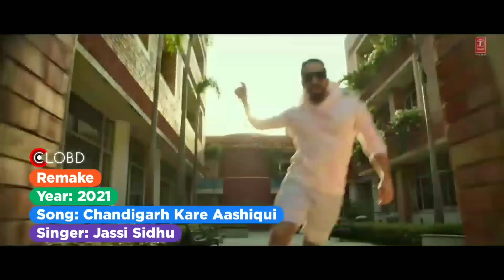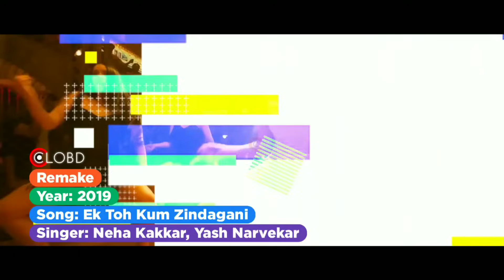Original vs Remake vs Tanishk Bagchi - Bollywood Remake Songs | Old and New indian Song | MLOBD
Tanishk Bagchi is an Indian music producer, composer, singer and lyricist in Hindi films. He almost remake 90 songs. That's why I divided it in 3 parts. Part 1 is here

Tamma Tamma Again

Raat Baki

Hawa Hawai 2.0

Dilbar

Aankh Maarey

Chamma Chamma

Khadke Glassy

Ek Toh Kum Zindagani

Jhalak Dikhlaja Reloaded

Main Teri Ho Gayi

Zaalima Coca Cola

Sakhiyan 2.0

Tip Tip

Aila Re Aila

Najaa

Tenu Lehanga

Chandigarh Kare Aashiqui 2.0

Bhool Bhulaiyaa 2 Title Track

Manike

Jehda Nasha

Aap Jaisa Koi

Kyaa Baat Haii 2.O

Main Khiladi

Deewaane

Mere Angne Mein

Masakali 2.0

Lut Gaye

Dil Hai Deewana

O Sajna

Shut Up

Love Stereo Again

Searching Keys...

original or remake - which bollywood song do you like the most
2022 original vs remake
original vs remake 2023
bollywood remake vs original
best remake songs 2022
original vs remake song
remake songs of 2022
original vs remake 2020
hindi remake songs
music styles old vs new
original vs remake
original and remake
remake songs
original or remake
Original vs Remake 2022 ft. Arijit Singh | Bollywood Songs | Old and New indian songs | Part-5
CLOBD